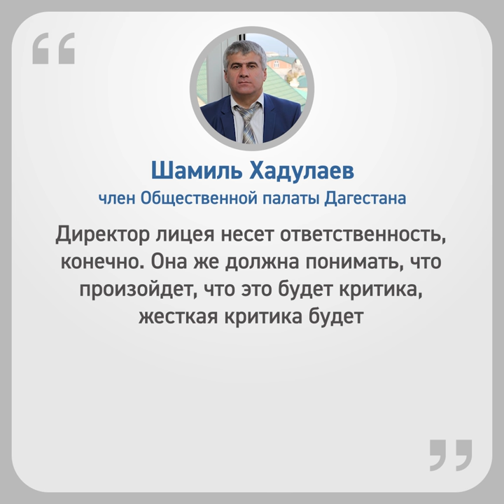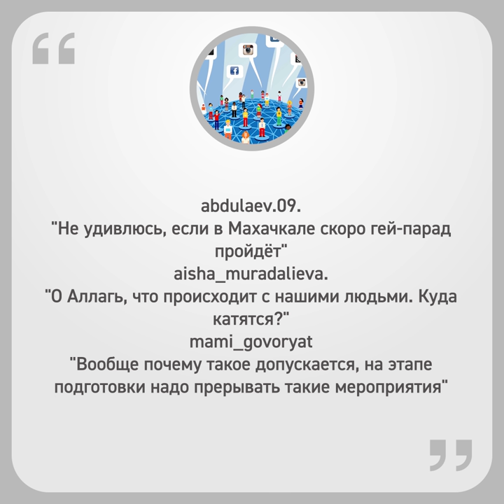«БАЛЕТНЫЙ» скандал и дефиле в Дагестане: унижение или развлечение?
Балетный скандал и дефиле в прозрачных платьях в Дагестане повергли в шок общественность.